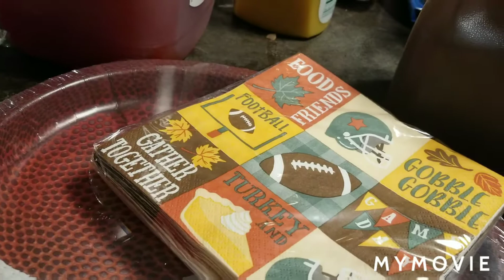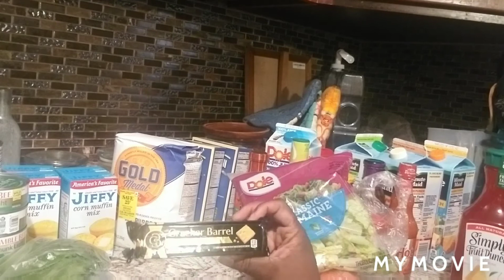Superbowl grocery haul